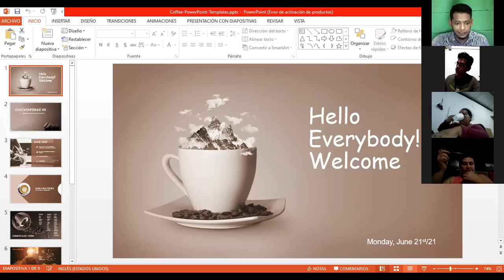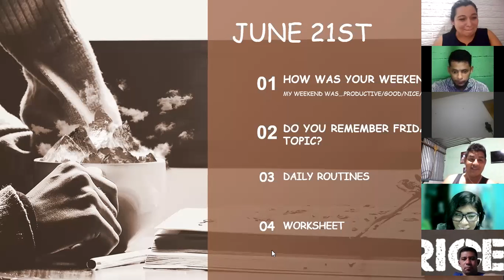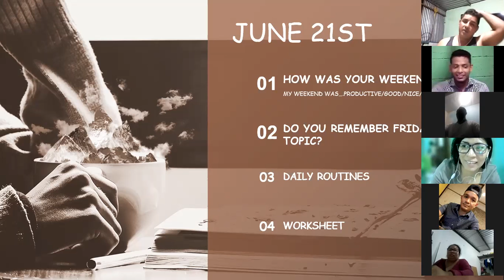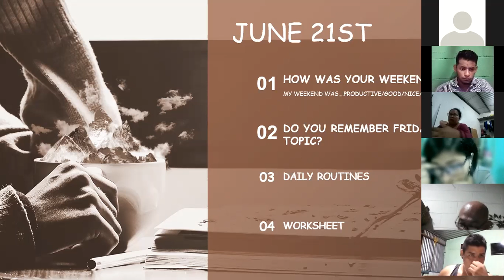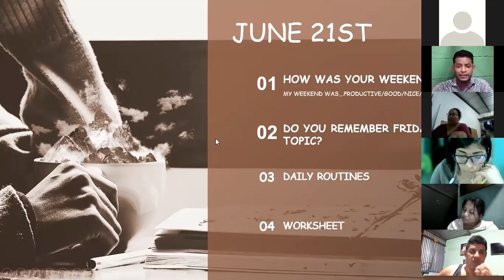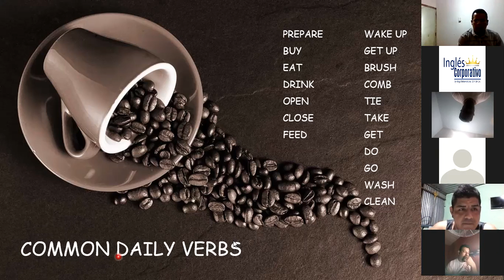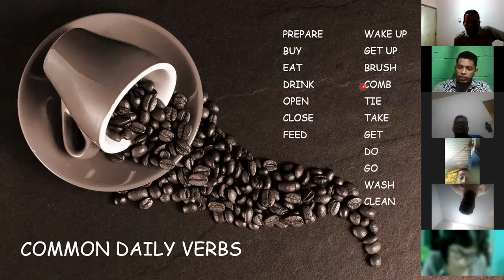Ingles Corporativo- Videoconferencia #9 Vocabulary practice daily routines [Part 1]